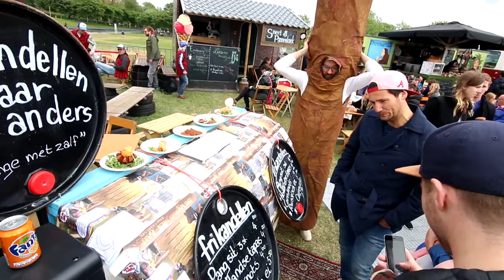Zingende Schlager Rollende Keukens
Complicatie film zingende schlager bij de Rollende Keukens in Amsterdam. Lekker bingo gespeeld en liedjes gezongen bij frikandellenrestaurant de lange met zalf